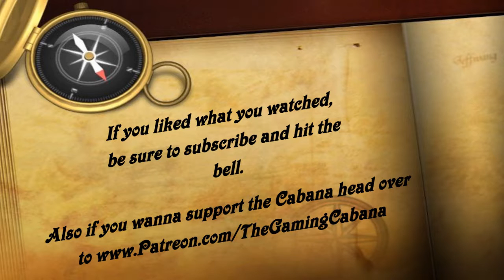Let's Play - Crash Bandicoot - N.Sane Trilogy - 08 - He done gone Explode!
AH!